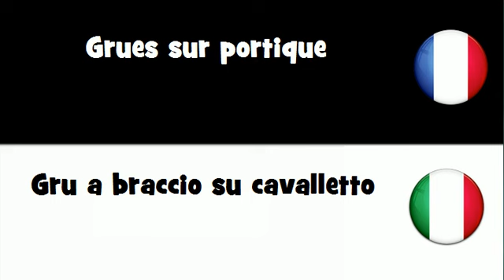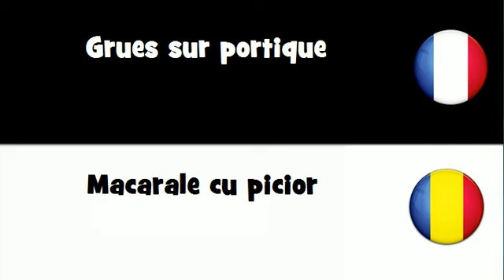Dites le en 20 langues # Grues sur portique